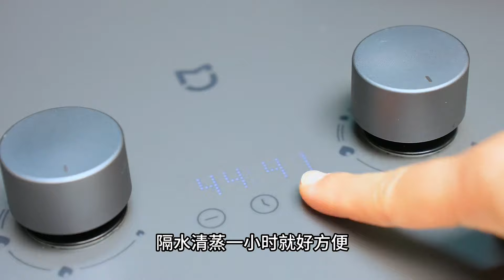你们要的年夜饭菜式来了，发菜金蚝焖猪手，白切鸡，葱香虾虾球